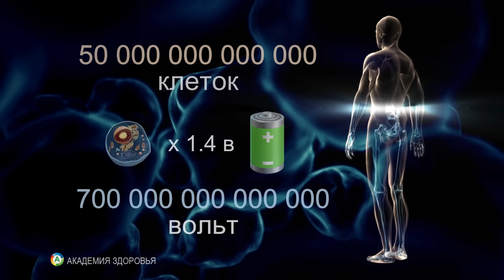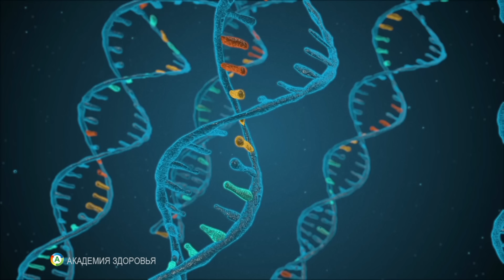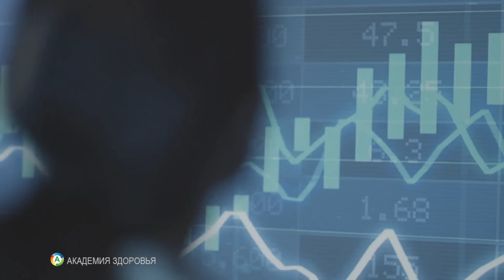Секреты самоисцеления: Брюс Липтон делится своим опытом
В этом видео мы погрузимся в удивительный мир самоисцеления организма с помощью открытий известного микробиолога Брюса Липтона. Узнайте, как ваши мысли и убеждения могут влиять на здоровье и как активировать внутренние механизмы исцеления. Брюс делится простыми, но мощными техниками, которые помогут вам изменить свою жизнь и укрепить иммунитет. Не упустите шанс узнать секреты, которые могут изменить ваш подход к здоровью и благополучию!

00:00 Введение в самоисцеление клеток
00:06 Заблуждения о генах и здоровье
01:04 Восприятие как ключ к биологии
01:56 Эпигенетика: контроль над генами
02:32 Влияние убеждений на здоровье
03:21 Эффект плацебо и его значение
04:10 Негативное мышление и эффект ноцебо
05:11 Направление энергии для исцеления
05:50 Управление здоровьем через восприятие
06:09 Заключение и приглашение к обсуждению